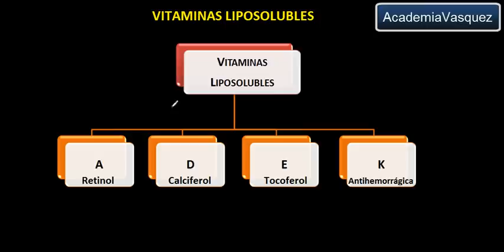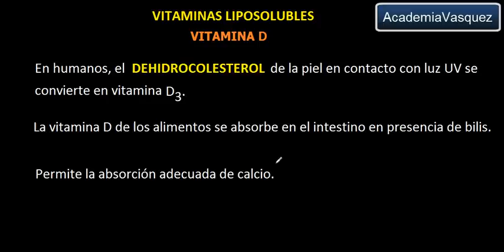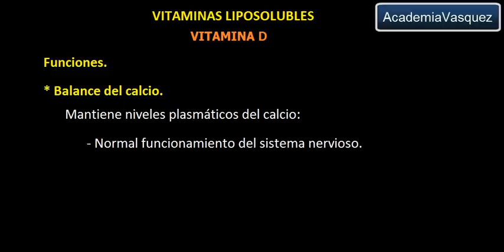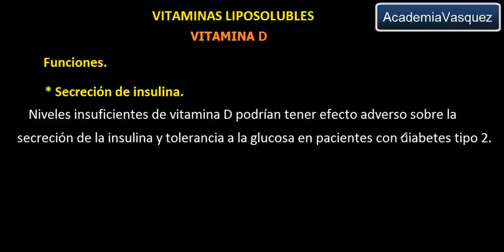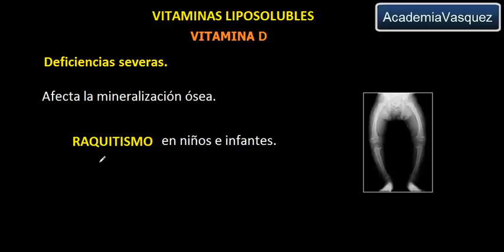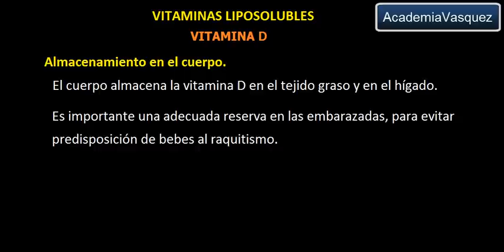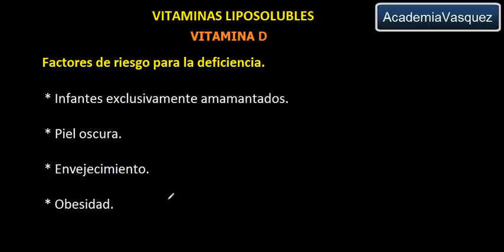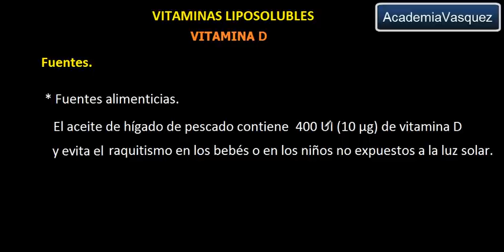Vitaminas liposolubles: Vitamina D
Se describen las características, funciones y las fuentes de la vitamina D, además sus deficiencias y los factores de riesgo para la deficiencia. Hecho por AcademiaVasquez